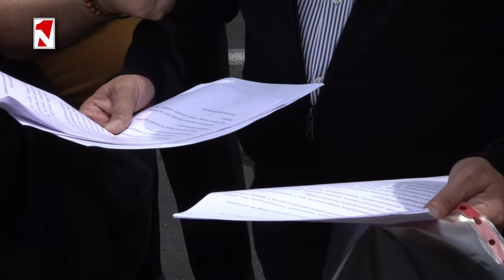ԱԺ ընդդիմությունը միջնորդություն ներկայացրեց ԱԺ խորհուրդ՝ արտահերթ նիստ գումարելու պահանջով